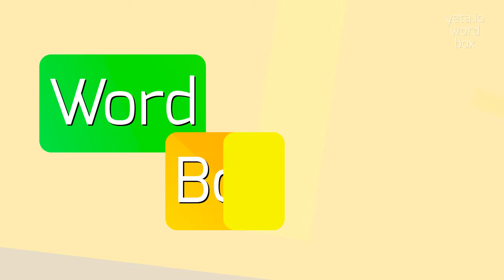How to say "hydrothermal"! (High Quality Voices)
Watch in this video how to say and pronounce "hydrothermal"!